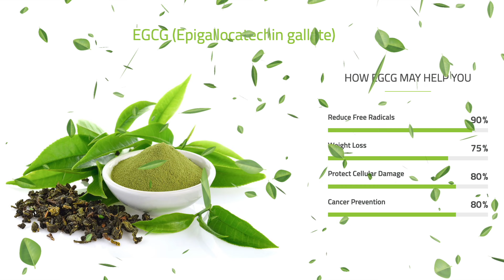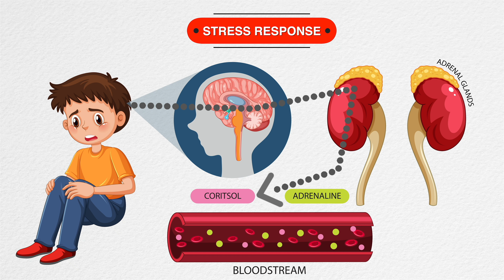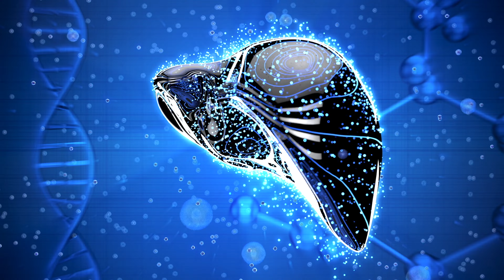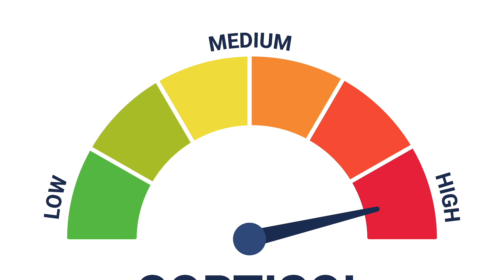DRINK 1/2 CUP DAILY to Naturally Lower Cortisol, Lose Belly Fat, and Help Depression!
Find out how to improve stress levels and depression and even prevent dementia with one simple, inexpensive drink!

SUMMARY:
Green tea is full of antioxidants that remove toxins and waste from blood. Antioxidants also reduce inflammation and prevent some forms of cancer. Green tea is very high in one antioxidant in particular, a catechin known as EGCG. Green tea also contains an amino acid called L-theanine, which is proven to have positive effects on mental state and brain function. This is because of its effects on cortisol.

High-stress work or home lives can cause chronic cortisol elevation, which leaves your body in a constant state of stress. This is called a hyper-aroused state. The body constantly perceives danger, elevating cortisol levels, leading to inflammation, lack of fat burning, mental fatigue, confusion and early onset Alzheimer's and dementia.

One thing that will break the negative hyper-aroused cycle and balance cortisol green tea. This reduces stress , leading to lower cortisol levels and reversing the negative effects on mental health. Research shows that daily green-tea drinkers experience the same amount of stress relief as individuals who exercise for 2 hours a week.

Nobre AC, Rao A, Owen GN. L-theanine, a natural constituent in tea, and its effect on mental state. Asia Pac J Clin Nutr. 2008;17 Suppl 1:167-8. PMID: 18296328.
Ouanes S, Popp J. High Cortisol and the Risk of Dementia and Alzheimer's Disease: A Review of the Literature. Front Aging Neurosci. 2019 Mar 1;11:43. doi: 10.3389/fnagi.2019.00043. PMID: 30881301; PMCID: PMC6405479.

CHAPTERS:
0:00 Introduction
0:25 Antioxidant properties
0:59 L-theanine
1:33 Cortisol
3:04 Unhealthy stress relief
3:24 Hyperaroused state
4:00 Effects of green tea
4:37 Preventative benefits for mental health